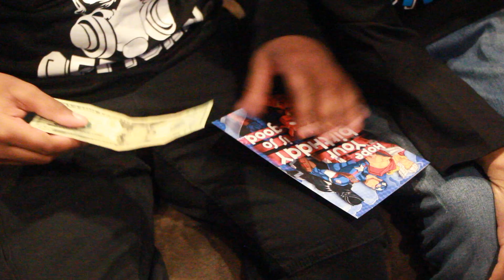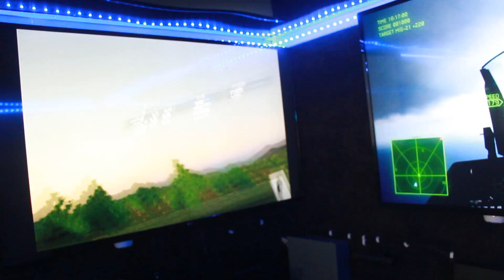Brylan 11th Birthday Party "YesgodTv"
All New Official YesgodTv Ft Brylan.